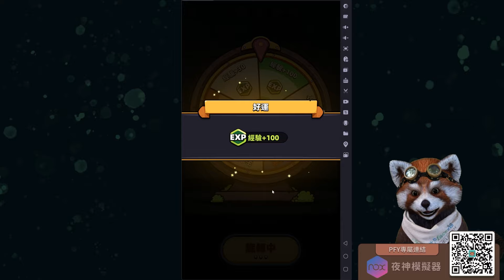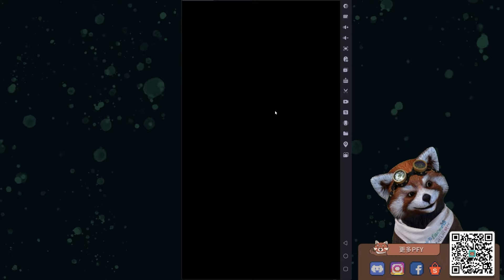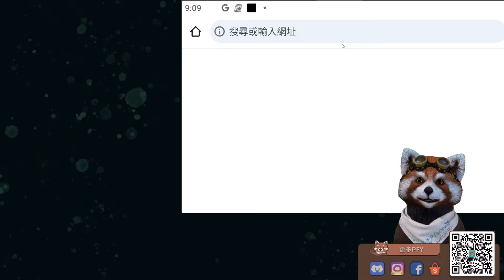【卡皮巴拉GO!】有噠噠特工的味道！肉割時間黑洞！｜CAPYBARA GO｜# 675｜# 001｜PFY玩給你看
感謝你的斗內，又讓PFY多活好幾天！
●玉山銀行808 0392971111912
●歡迎來信：63299 雲林縣虎尾鎮林森路一段495號虎尾郵局第191號信箱 PFY玩給你看 收